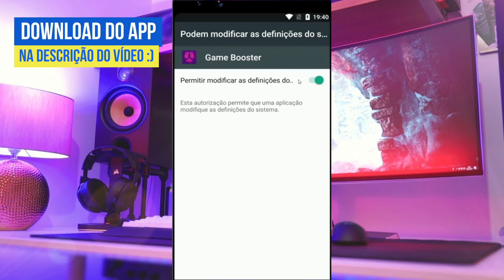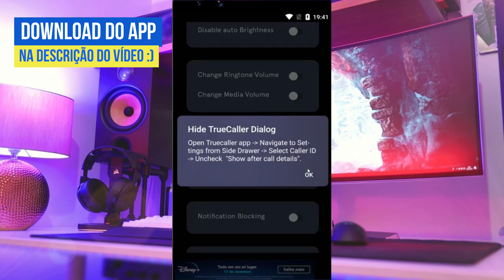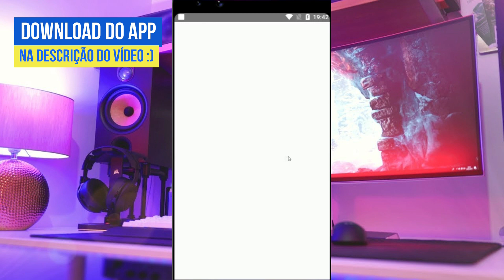SEM TRAVAMENTOS! COMO FAZER O ROBLOX PARAR DE TRAVAR no CELULAR 2021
Veja agora como parar de o roblox parar de travar no celular 2021 fraco como j1 mini, j2 core, j4 core, j2 prime, a10 e outros motog.  Então esse é o melhor aplicativo que você pode usar para está conseguindo tirar o lag do Roblox e fazer parar de travar.